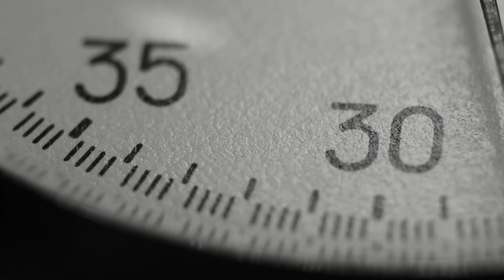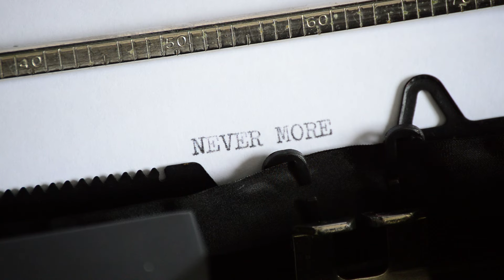Descubre el ecosistema perfecto |Guía de Networking Profesional|Lección 8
Sinergéticos!🐝
Bienvenidos a la lección 8 de esta serie de videos para conectar con aquella persona que te llevará al siguiente nivel: "tu madre Elodia".

En esta lección aprenderemos a entrar al ecosistema correcto. Nos enfocaremos en distinguir todos aquellos grupos a los que pertenecemos, identificando cuáles son los que nos ayudarán a conectar con nuestra madre Elodia. Aprenderemos que no todos los ecosistemas son buenos para nosotros.

Entenderemos que no hay necesidad de integrarse a un ecosistema solo por hacerlo, sino que debemos buscar el ecosistema correcto, aquel que esté alineado y nos ayude a lograr nuestras metas y objetivos.